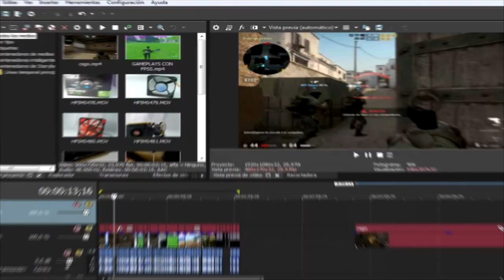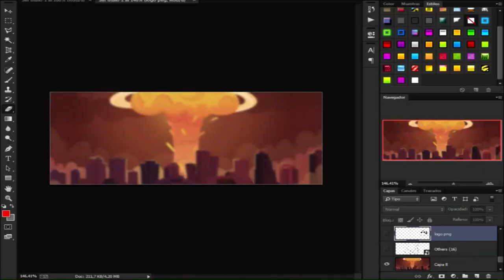mi nueva pc gamer